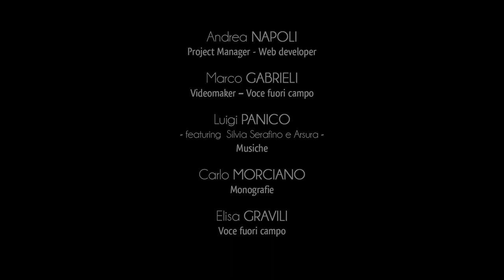Ville de Santa Cesarea Terme - Thermes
La vocation touristique de Santa Cesarea Terme est étroitement liée à la présence d’importantes eaux thermales, appartenant au groupe des eaux salso-bromo-iodiques sulfureuses fluorés.
Il s’agit d’un important patrimoine hydrique naturel avec propriétés médicales déjà reconnues dans le passé, particulièrement utiles pour le traitement de maladies rhumatoïdes, oto-rhino-laryngologiques et gynécologiques.